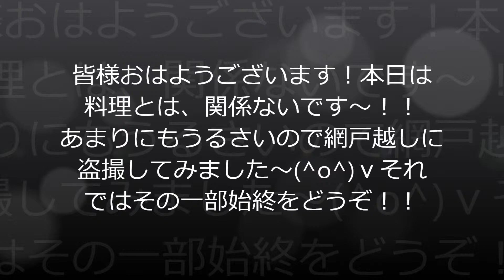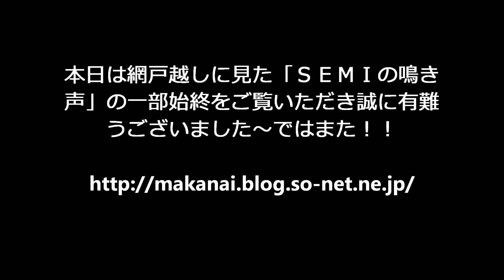せみの鳴いている時のお腹の動きがかなり激しいです！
かなり激しい声です！！寒い日はこれを見て温まりましょう(^o^)ｖ ​ @無駄なし！まかない道場（MAKANAI DOUJYOU) ​